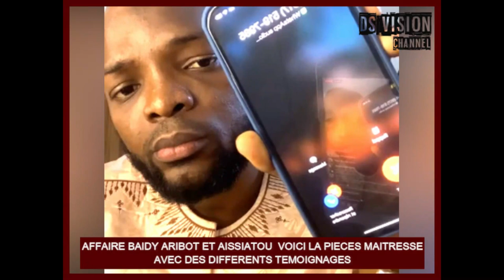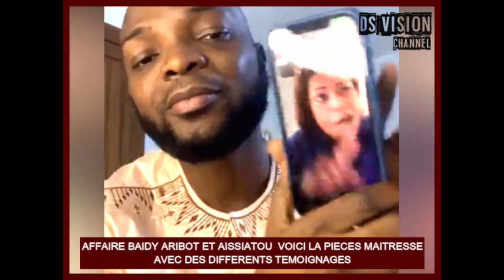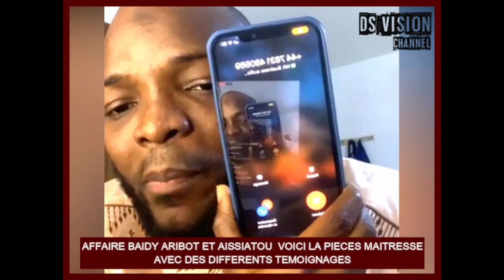🇬🇳 AFFAIRE BAIDY ARIBOT ET AISSIATOU VOICI LA PIECES MAITRESSE AVEC DES DIFFERENTS TEMOIGNAGES